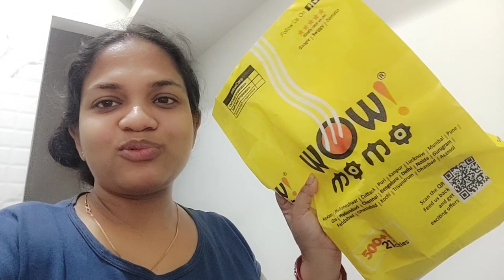বড় হতেই উল্টে যায় সবটাই